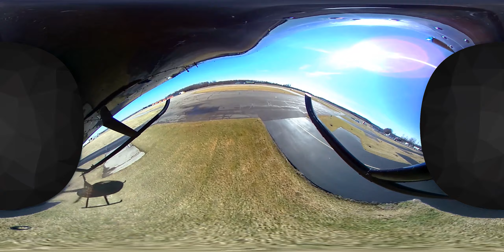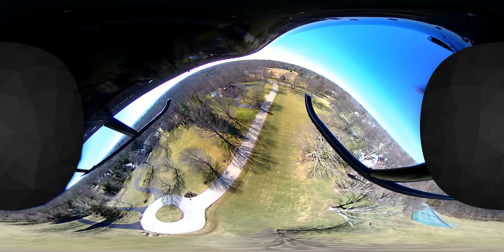360º Video Interactive Ride Along With A Robinson Helicopter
Ride the skids of this Robinson R44 helicopter in 360 degrees